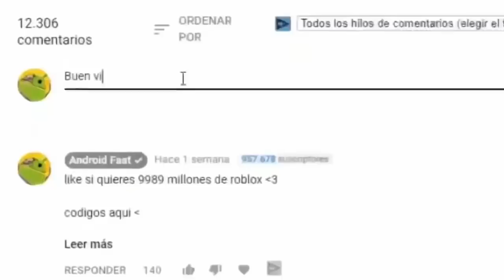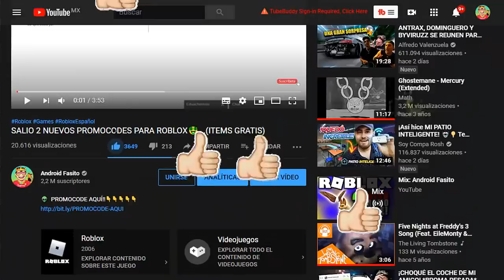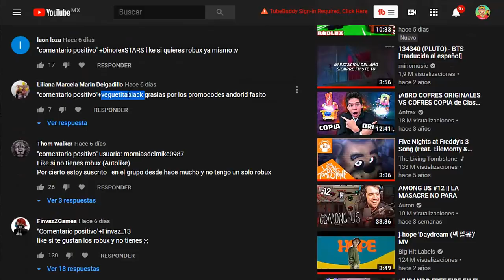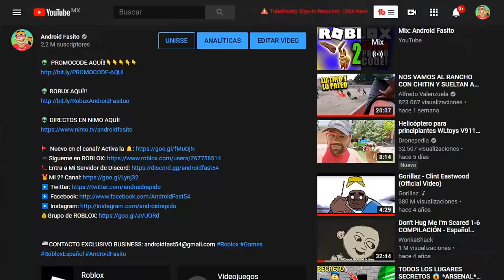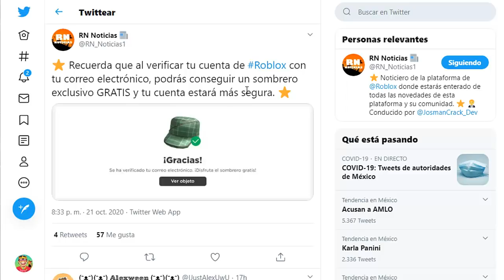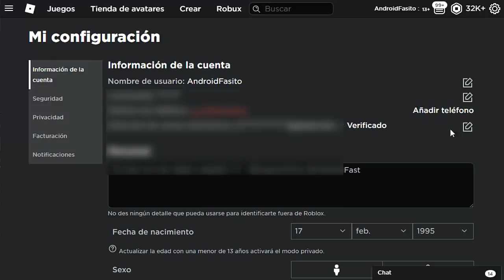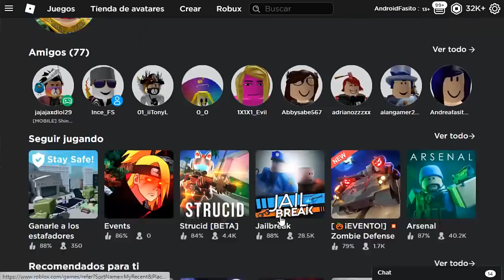NUEVO ITEM GRATIS DA ROBLOX!! ...(SOMBRERO GRATUITO)😱🤑